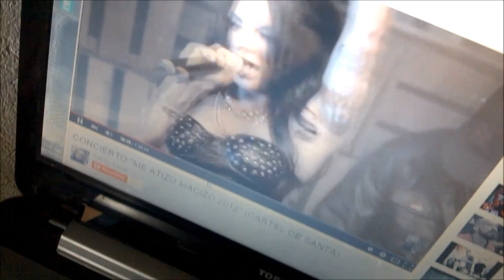Chillin' Spring Tecate 2015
Esto de harina con cheese...